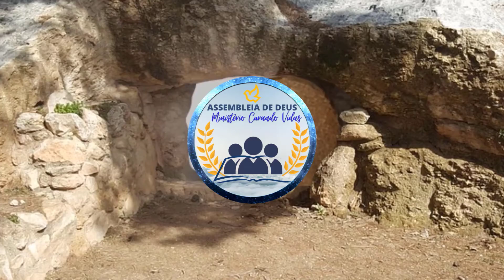O rosto de Cristo | o rosto de Cristo com Miss. Gilberto AO VIVO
O Rosto de Cristo
Sempre que eu leio a história de Cristo
Eu fico a pensar com grande emoção
No privilégio que muitos tiveram
De ver o seu rosto, sentir sua mão
Eu também teria a mesma alegria
De vê-lo bem perto, bem junto a mim
Olhar em seus olhos
Serenos e meigos, oh, como eu seria tão feliz assim
Queria saber como era o seu rosto
Embora eu sinta que era mui lindo
Inspirava fé e também confiança
E dava a todos um gozo infindo
E ao ver as gravuras dos quadros pintados
Daquilo que dizem ser o meu Senhor
Meu ser não aceita o que está na tela
É falsa a inspiração do pintor
Não creio, não creio num Cristo vencido
Cheio de amargura, semblante de dor
Eu creio num Cristo de rosto alegre
Eu creio no Cristo que é vencedor
Um dia também
Eu o verei face a face
E assim eu creio, pela minha fé
Oh, aleluia! Verei o seu rosto
Verei a Jesus como ele é
Eu queria saber como era o seu rosto
Ah! um dia também ó Senhor
Eu o verei face a face sim, eu o verei face a face
Verei a Jesus
Como ele é
Ele é